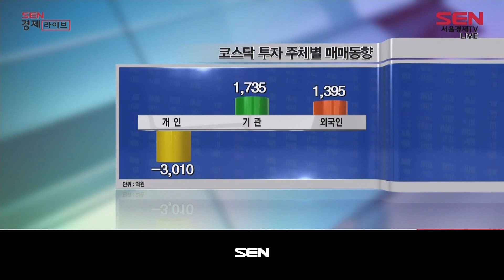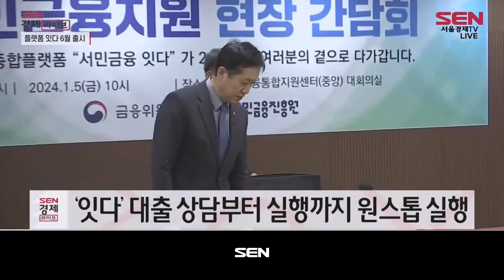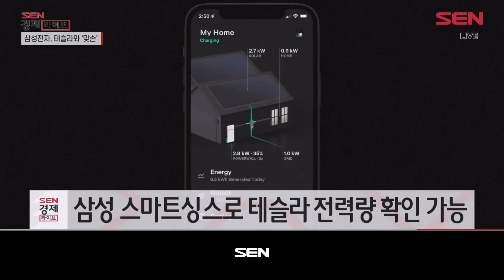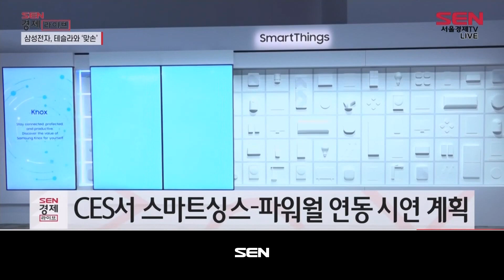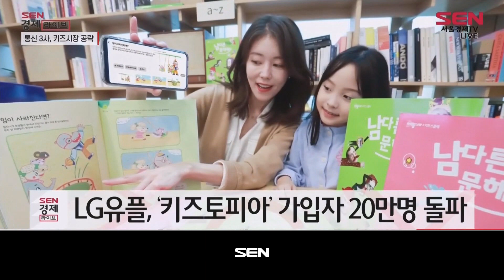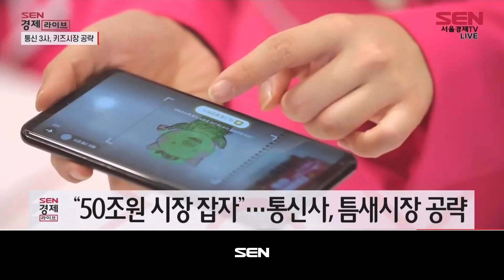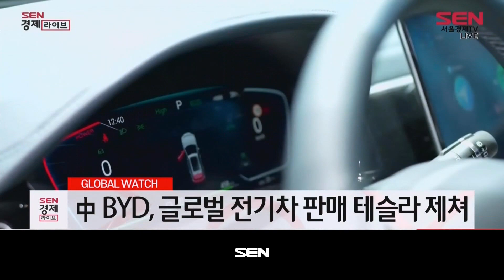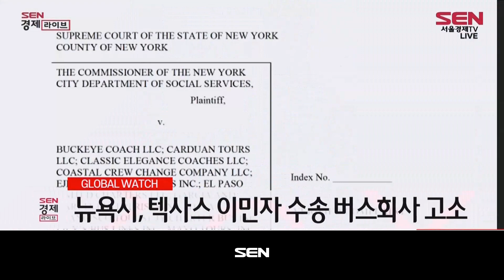SEN 경제라이브_941회_20240105